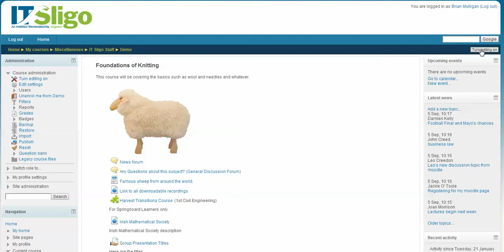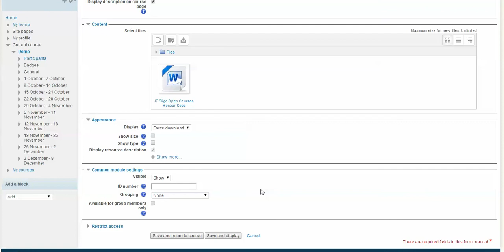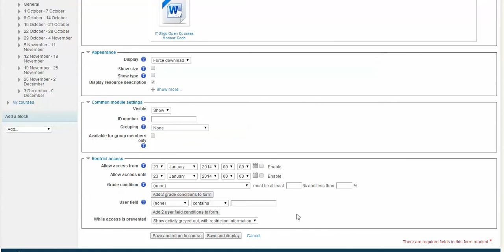Moodle 2. 6 Uploading a File into a course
This is the process of uploading a file into the storage area of your Moodle course and creating a link on the page to that file.